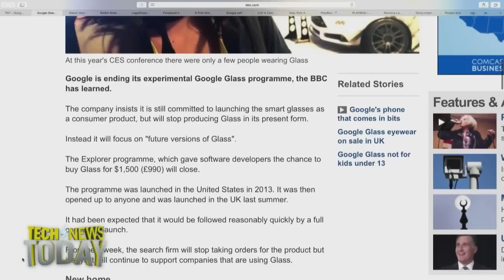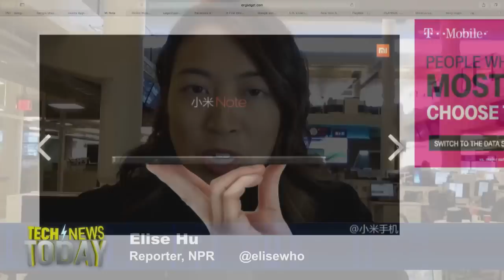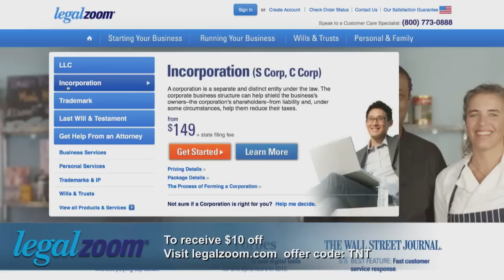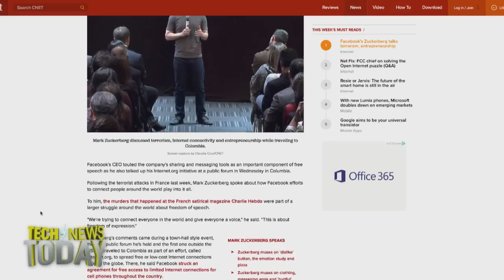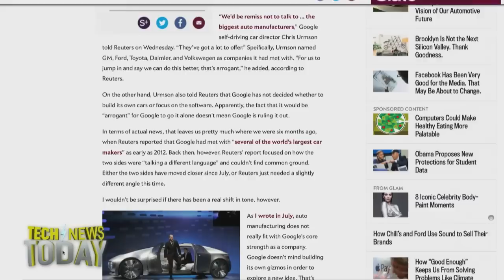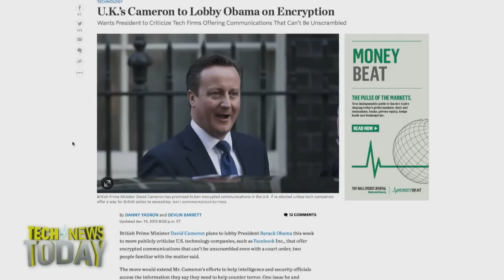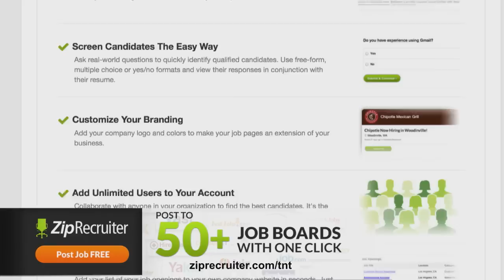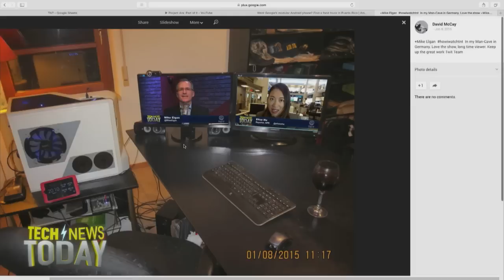Tech News Today 1175: Xiaomi Out-Apples Apple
Lead Anchor: Mike Elgan and Co-Anchor: Elise Hu
Xiaomi is now in Apple's part of the smartphone business, Zuckerberg is in Columbia, the UK prime minister is in a delusional state about snooping, and more...
Guests: Richard Lai, Ian Sherr, Will Oremus, and Christie Smythe